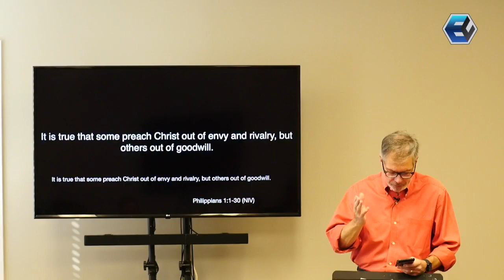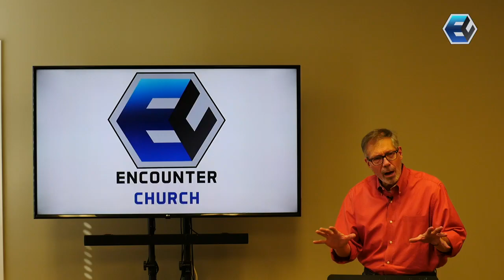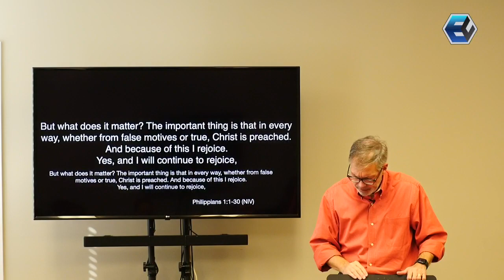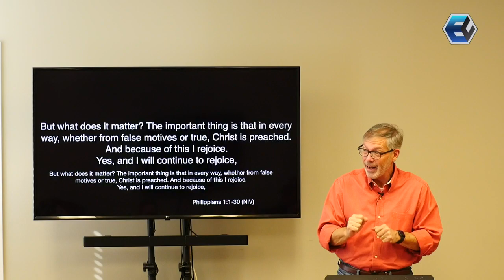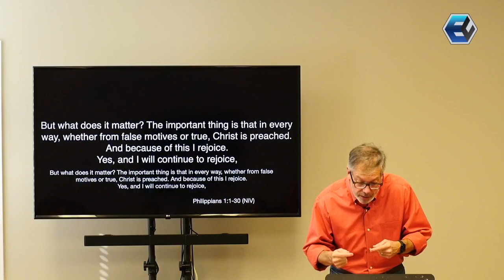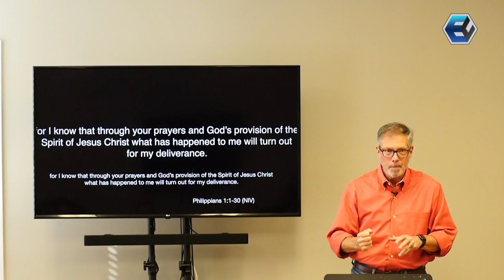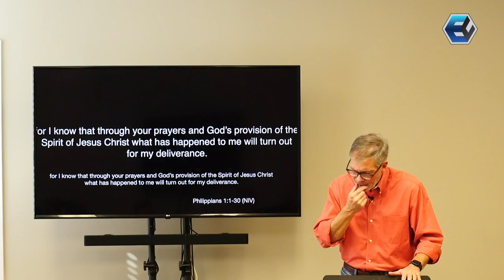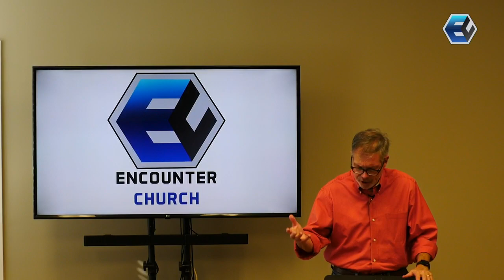Encounter Church Nov 19th, 2023